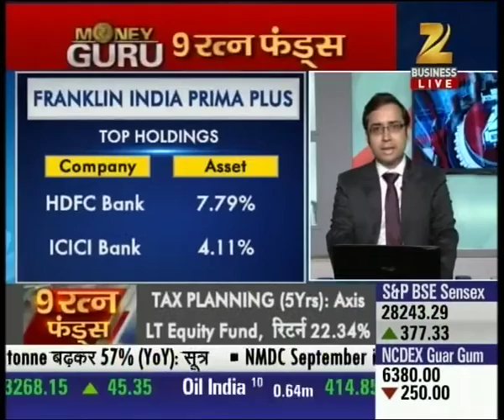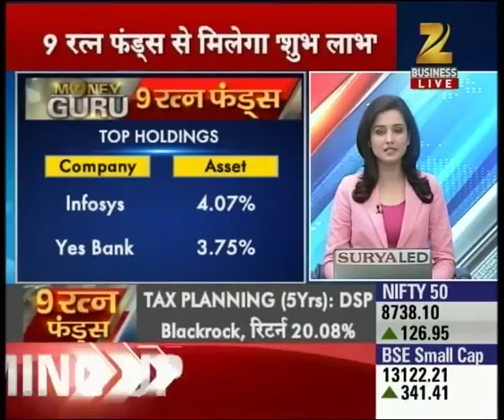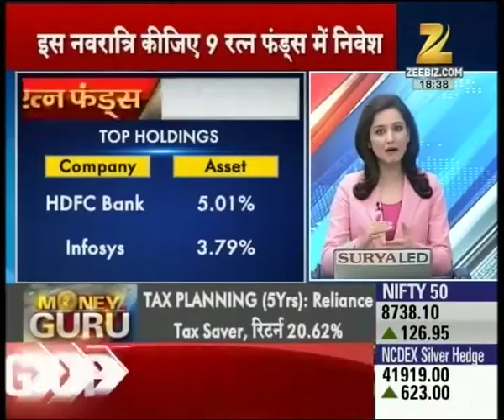Experts giving advice for investment in nine funds to make maximum profit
Experts giving advice for investment in nine funds to make maximum profit. Watch this special segment and get to know more here.